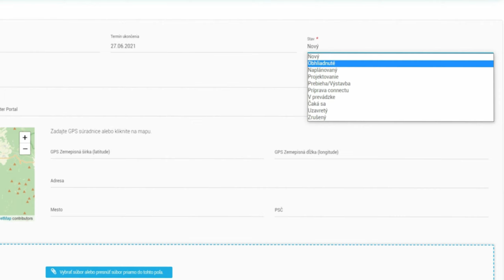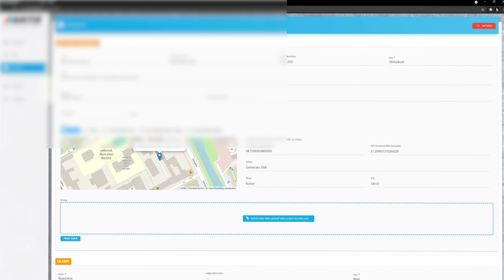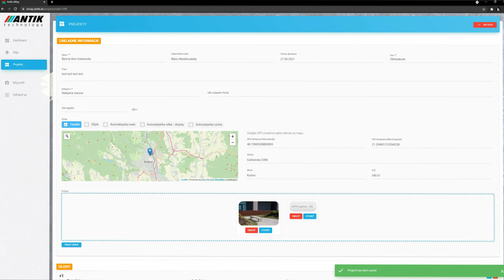ANTIK Business Partner / E-MAP videonávod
Dohodnite miesto alebo umiestnite nabíjacej stanice pre E-mobilitu.
Zarábajte za každú inštaláciu.

Video Production: ANTIK Telecom s.r.o.